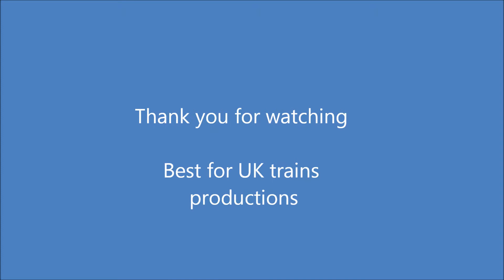[HD] Class 59/2 59204 passes Newbury on the 1Z78 Angel of Bedlam railtour 11/02/12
Here I see the 1Z78 London Paddington to Cranmore class 59/2 railtour slowly passing Bonemill Lane Bridge. This was the day where I was going to Germany/Austria on holiday.